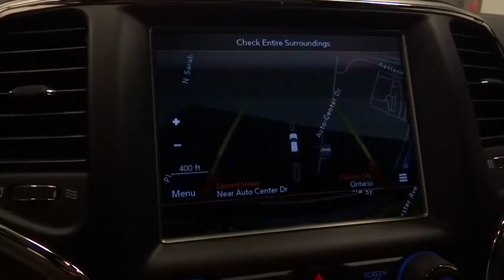2018 Jeep Grand Cherokee Norco, Corona, Riverside, San Bernardino, Ontario 18J068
2018 Jeep Grand Cherokee
2018 Jeep Grand Cherokee Limited - Stock#: 18J068 - VIN#: 1C4RJFBG8JC124146